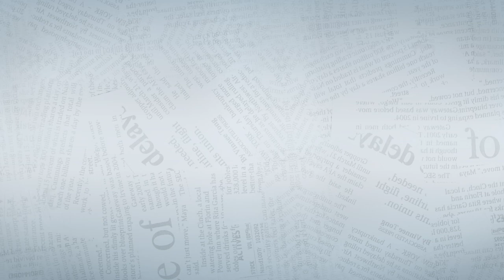Διαβάστε στην ΑΠΟΓΕΥΜΑΤΙΝΗ το Σάββατο 4 Φεβρουαρίου | Parapolitika